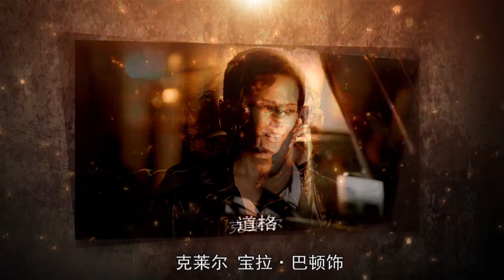三分钟带你看完《时空线索》